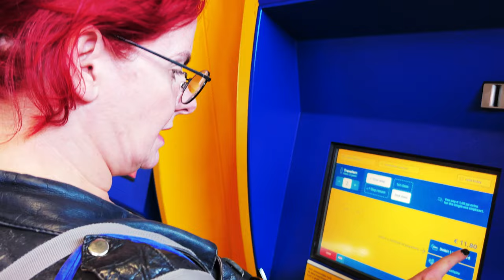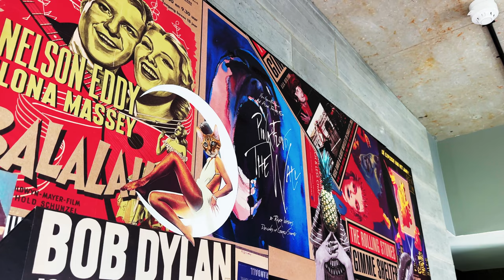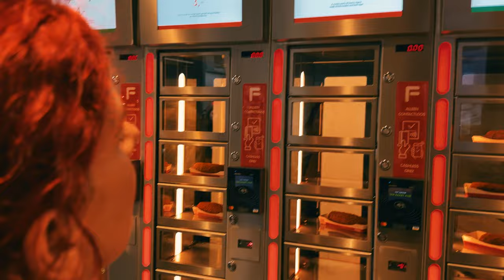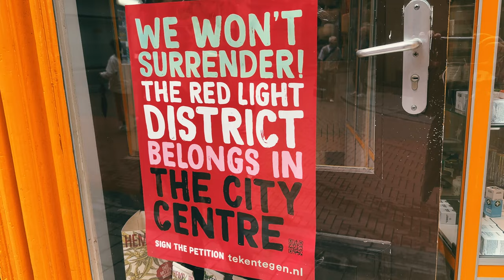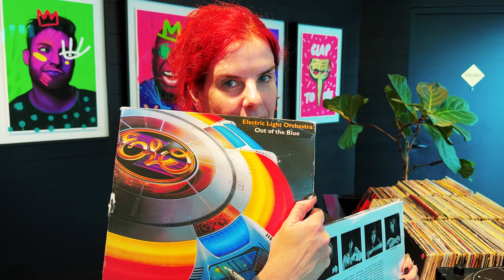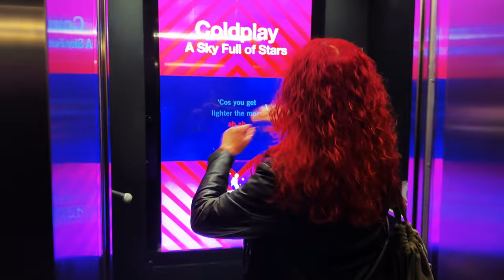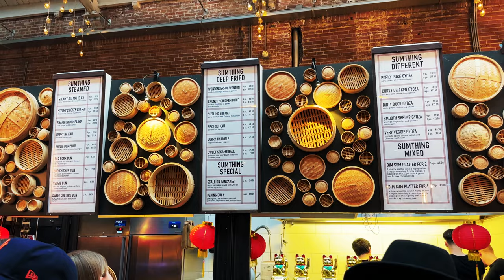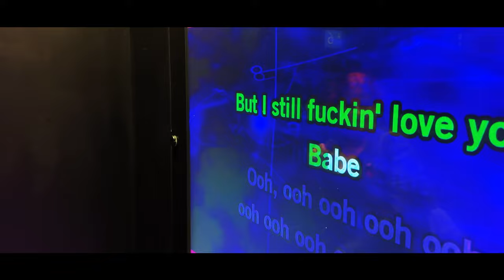Amsterdam - The Sir Adam Hotel, The Van Gogh Museum and the World's Best Cookies (1/2)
Part One of our five day visit to Amsterdam (and "no" Quincy did not join us on this adventure). We stayed at the Sir Adam hotel, visited the Van Gogh Museum and ate (what is widely regarded as) the world's best cookies at Van Stapele Koekmakerij!

Chapters:
0:00 - Introduction (Heathrow Airport to Schipol Airport)
0:44 - Trains, Ferries and the Sir Adam Hotel
6:00 - Pancakes Amsterdam and the Van Gogh Museum
9:35 - Van Stapele Koekmakerij (the best cookies in the world?)
12:38 - Amsterdam at Night